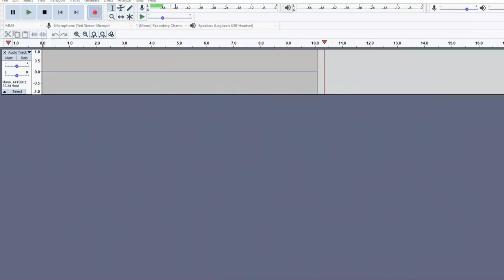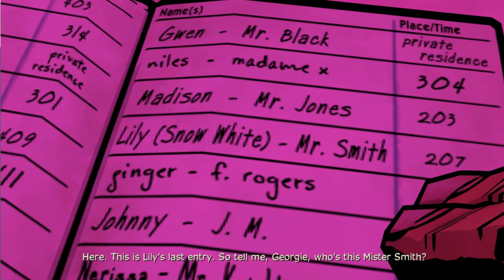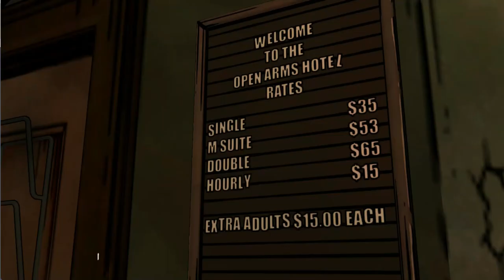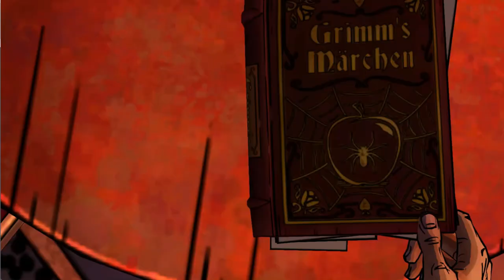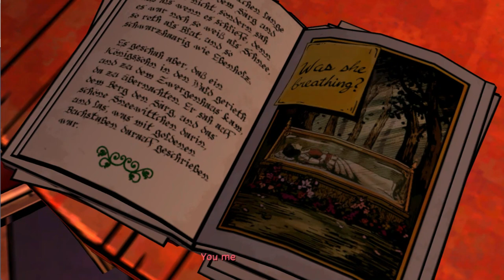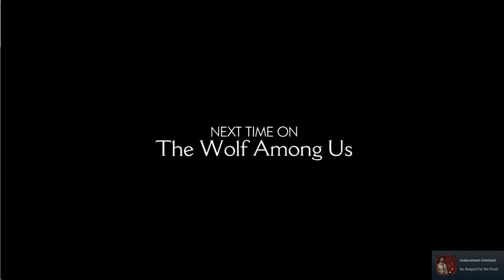Lets Play with ED: The Wolf Among us Chapter 2 - Smoke & Mirrors